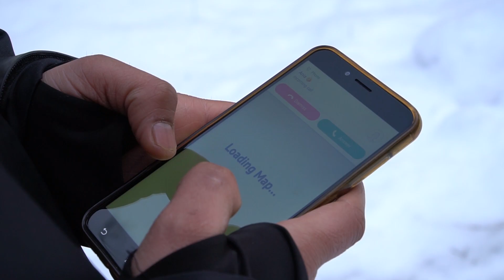Na złej drodze - Film krótkometrażowy 2019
Film krótkometrażowy

Scenariusz i reżyseria:
Ewelina Górska
Dawid Znajmiecki
Dominik Znajmiecki

Zdjęcia i montaż:
Dawid Znajmiecki
Dominik Znajmiecki

Wystąpili:
Sayed Zohib Murtaza Humdani
Olga Goraj
Ewelina Górska
Dominik Znajmiecki